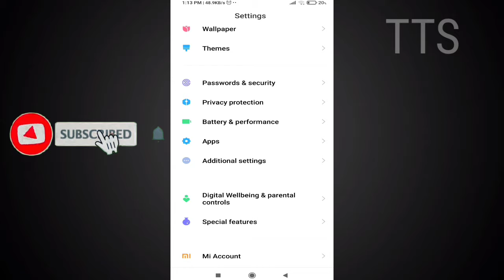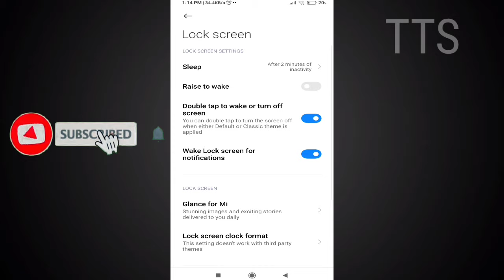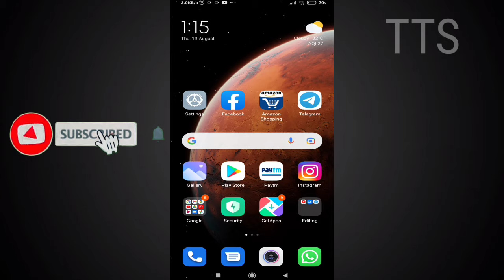Double Tap Screen On And Off Tamil | Enable Double Tap To Screen On And Off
IN THIS VIDEO WE R DISCUSS ABOUT
Double Tap To Wake Screen Or Turn Off
Double Tap Scree Off On Tamil
Double Tap Screen Off On App Tamil
How To Enable Double Tap To Screen On And Off Tamil
Double Tap Options Tamil
Power Button Not Working Tamil